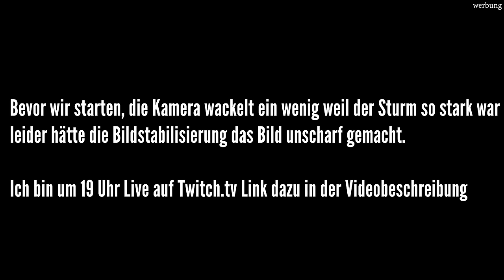Unwetter hat mich komplett erwischt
►Meine Ausrüstung